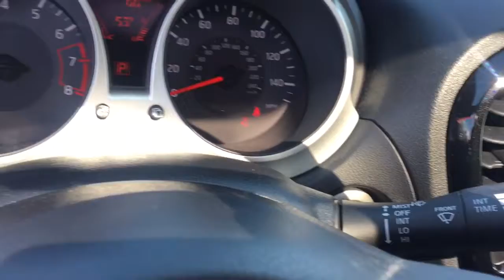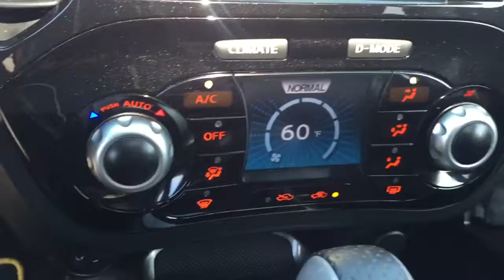2015 Nissan Juke Chesaning, Flint, Owosso, Saginaw, Lansing, MI 23500608P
Cayenne Red Pearl Used 2015 Nissan Juke available in Chesaning, Michigan at Garber Chevrolet Buick of Chesaning. Servicing the Flint, Owosso, Saginaw, Lansing, MI area.

12709 W. Brady Rd

Recent Arrival! CARFAX One-Owner. Clean CARFAX. 17 Aluminum Alloy Wheels, AroundView Monitor (AVM), **Power moonroof**, Radio: NissanConnect w/Navigation & Mobile Apps, Remote keyless entry, Rockford Fosgate ecoPUNCH Premium Audio System, Security system, Technology Package, Turn signal indicator mirrors, Variably intermittent wipers.brbrCayenne Red Pearl 2015 Nissan Juke SV FWDbrbr28/32 City/Highway MPG